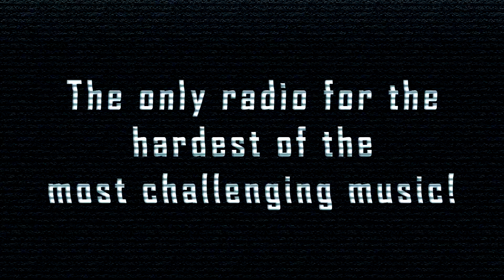[HardCore] Partyraiser & F. Noize Ft. MC Da Syndrome - Unlocked